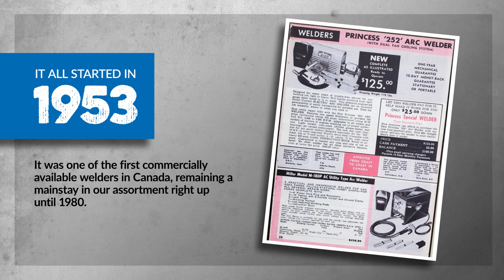Our Welding Equipment History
Just like back in ’53 and through the years, Princess Auto is committed to providing you with the latest in welding technology and equipment 👨‍🏭